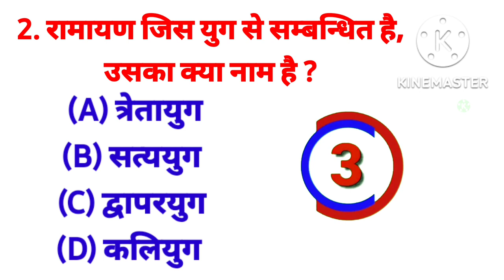रामायण में कुल कितने अध्याय हैं, ramayan mein kul kitne adhyay hain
Hi,
about this video, is video me bachho ke education se sambandith video upload ki jati hai.
This video made for kids , learn and play

D FOR DOCTER
E FOR ELEPHANT
E FOR EYE
namokidscartoon
kids cartoon
cartoon video
children video
toy video
play kids video
video for kids
kids playing video
kids learn
kids learn with figure
kids learn with alphabets
alphabets
kids baby
baby kids
gaming video
populer video
trends video
trending video
trends
cartoon trends
cartoon made by kinemaster
kinemaster video
kine maste se video kaise banaye
kinemaster se cartoon video kaise banaye
cartoon with kine master
abcdefghijklmnopqrstuvwxyz
atoz
aforapple
phonics song
 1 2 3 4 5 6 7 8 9
1,2,3,4,5,6,7,8,9
body mame
body name
cartoon